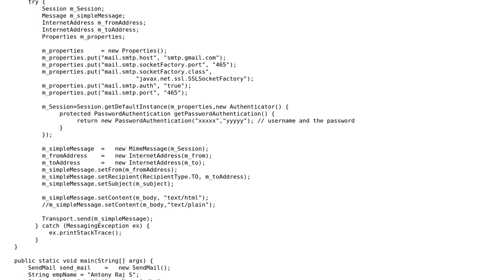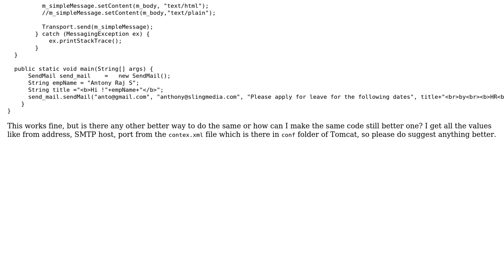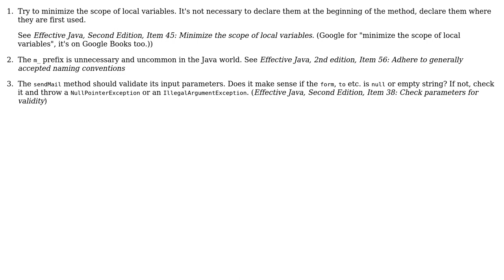Code Review: Sending HTML-formatted mail in Java